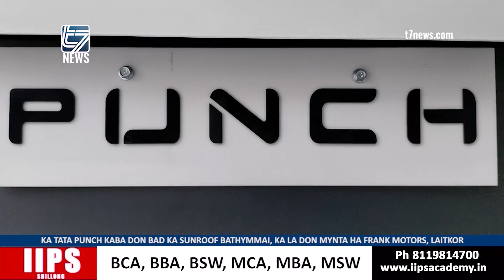KA TATA PUNCH KABA DON BAD KA SUNROOF BATHYMMAI, KA LA DON MYNTA HA FRANK MOTORS, LAITKOR